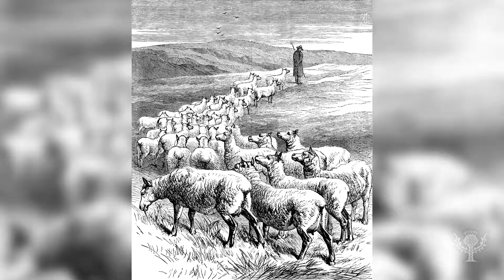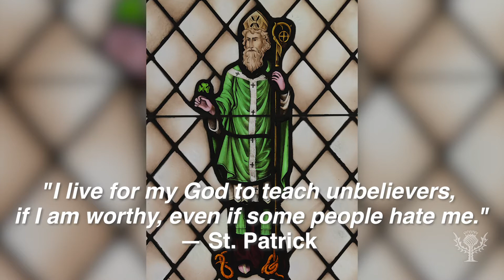Who Was: St. Patrick | Encyclopaedia Britannica